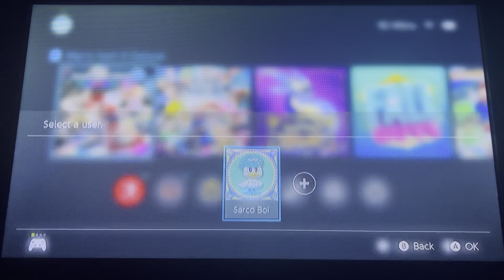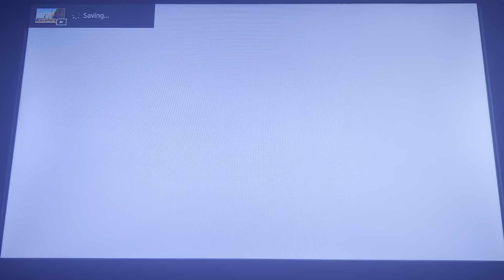Explaining the Lore Behind the Holy Cannoli in the Rock Cup 🍨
The Holy Cannoli is no secret to anyone…. but what does it all mean 🤔?